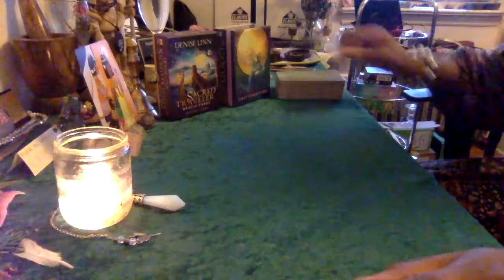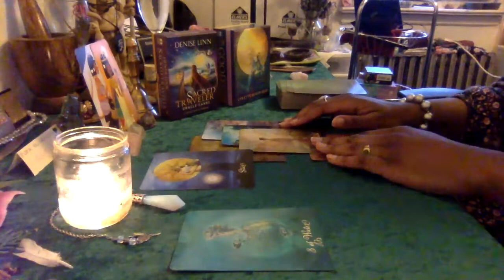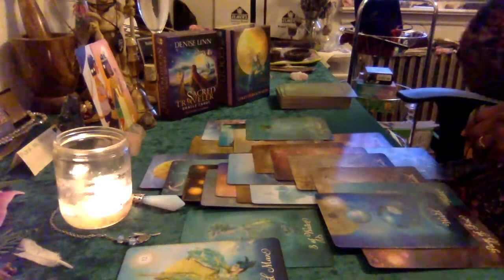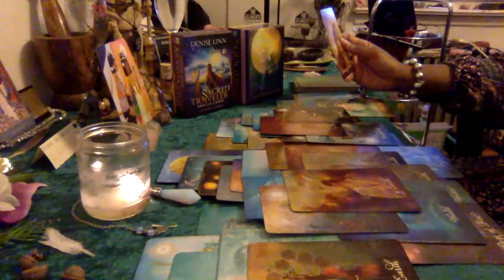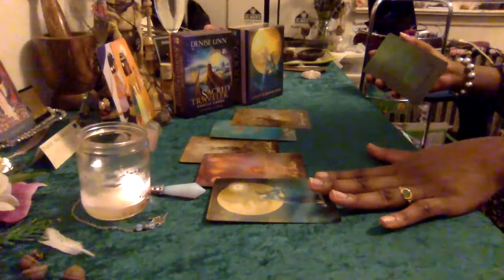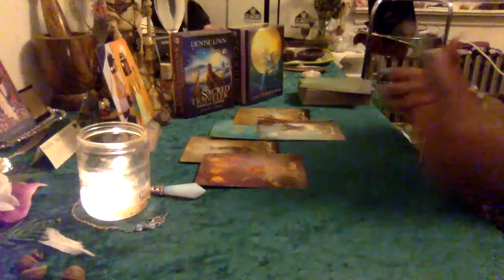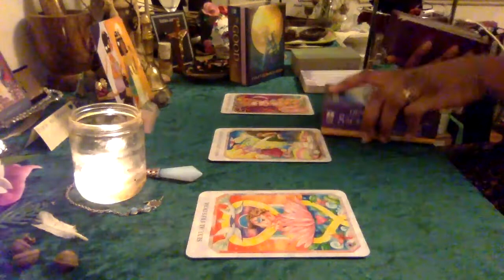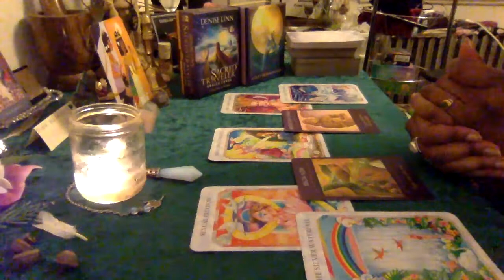Aries 💕 Where do we Start?... This is a ⭐️MUST WATCH⭐️ ✨ February 2022 ✨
There's been so much pain between you guys, and someone in the situation feels really BAD. Someone's character was maligned and someone else was traumatized... regardless, so much has happened in your connection for the two of you guys to be together ❤️✨